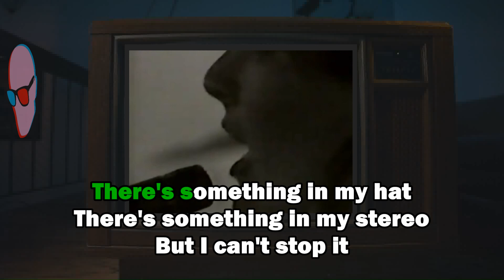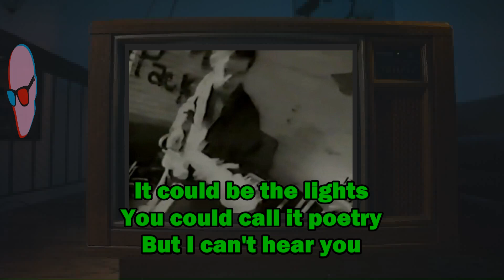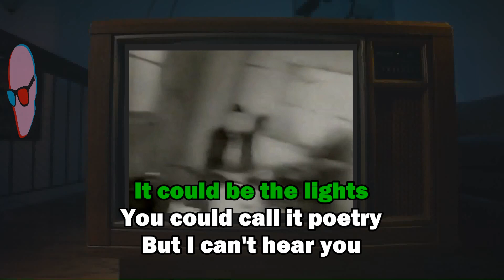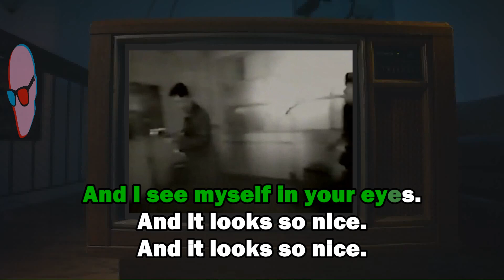The Reivers - In Your Eyes V2 (Karaoke with Lyrics)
Take two. Now with better lyrics guide and audio.